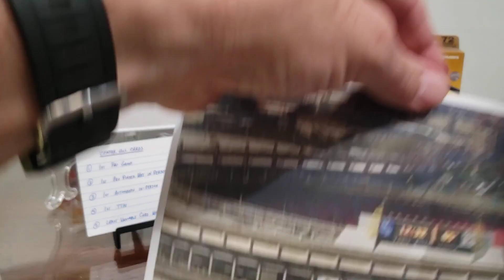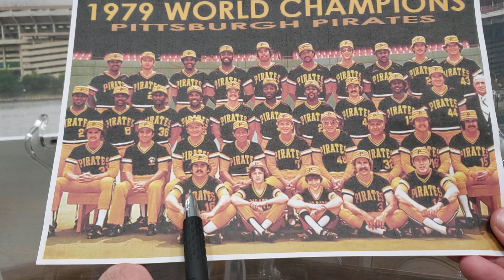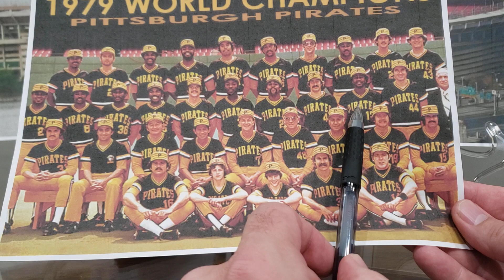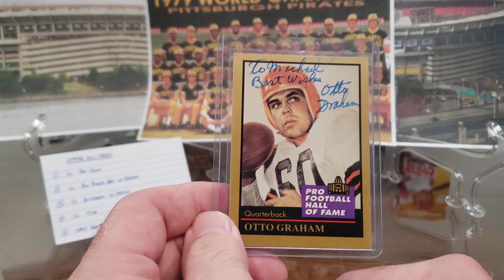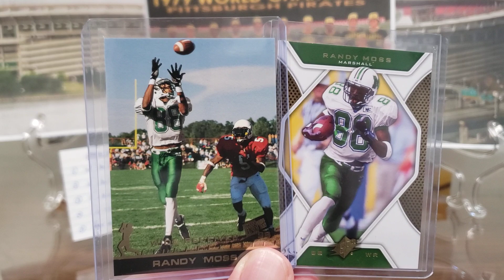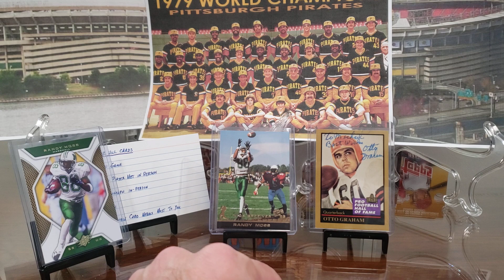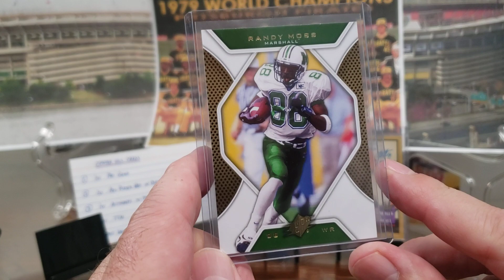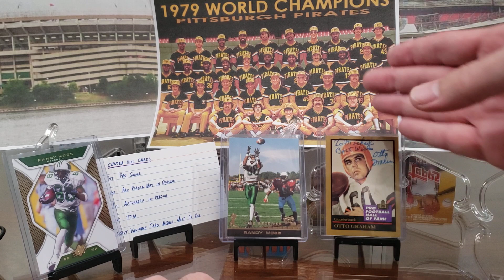Video Response for Center Hill Cards 150/200 Sub Giveaway!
Today's video is a video response for Center Hill Cards 150/200 Subscriber Giveaway!!

He wanted to know:

1. First professional game we attended,
2. First professional athlete we met in person,
3. First in-person autograph,
4. First TTM autograph, and
5. A card with the least monetary value that means the most to you.

Had a good time making this video and reminiscing a little bit! Hope you enjoy!